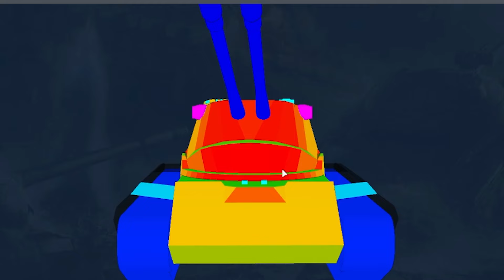젠장 영국 이 쌍열포는 대체 뭐냐 [FV226 Contradictious] [월드오브탱크]